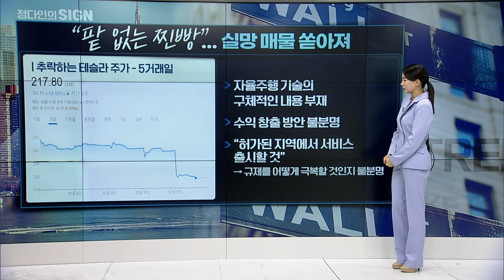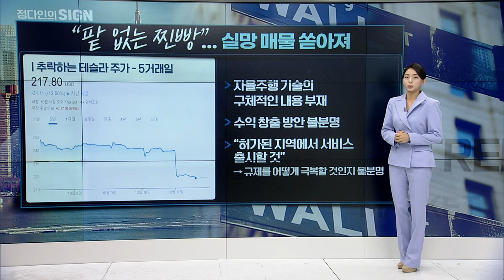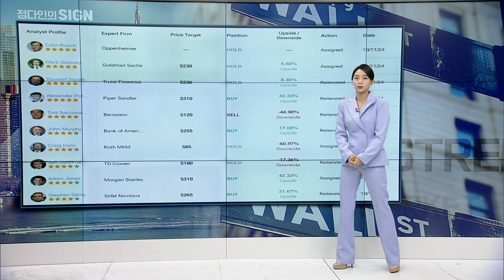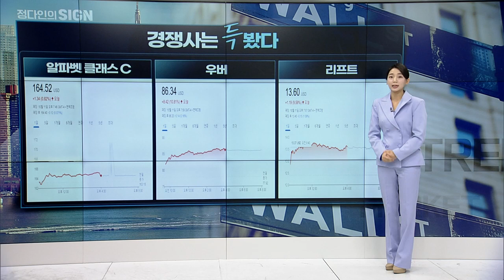🚀 [출근길 경제] 테슬라 주가 -8.8%... 로보택시 팥 없는 찐빵? | Market Signal (20241014)